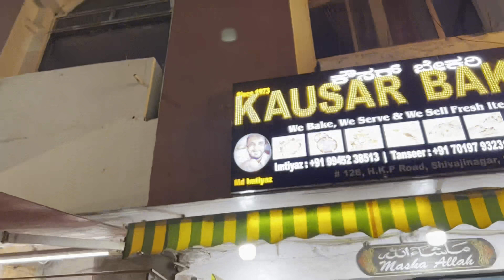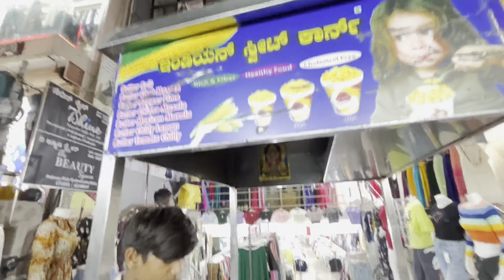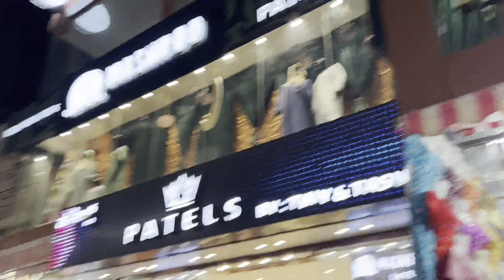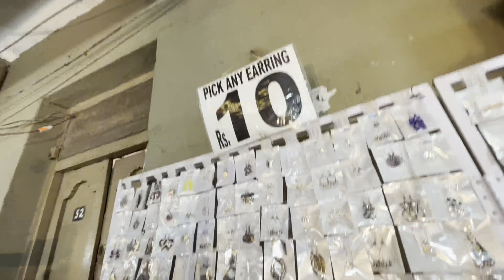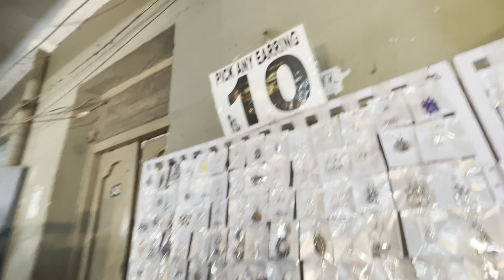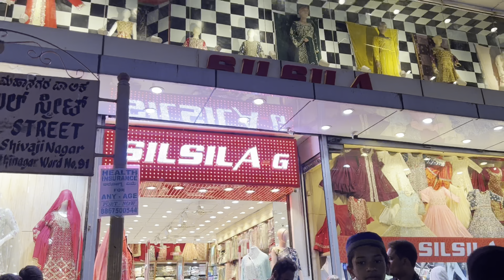Shivajinagar Street Shopping Bangalore | 😊 Bangalore Footwear Wholesale Market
Don’t miss theses Exclusive wholesale footwear offers at commercial fashions - Shivajinagar, Bangalore where you can buy all varieties of Ladies Footwear at very Low Prices (Many Fancy High Quality Chappals And Flip floop Are Just Rs.100)

Shivajinagar street shopping Bangalore
Bangalore footwear wholesale market
Footwear market
Ladies footwear shop in Shivajinagar Bangalore
Shivajinagar ladies footwear in Bangalore
Shivajinagar ladies footwear shop Bangalore
Shivajinagar wholesale footwear market Bangalore
Shivajinagar low price footwear In Bangalore
Shivajinagar ladies tops and Kurtis
Shivajinagar Bangalore ladies top palazzo sets shop
Ibrahim saheb street
Commercial Ibrahim saheb street
Dilpasand sweet
Dilpasand making recipe at bakery
How to make dilpasand
Chicken sharwama
Shivajinagar special chiclken sharwama
Shivajinagar laal masjid road
Shivajinagar laal masjid Gold shops
Shivajinagar laal masjid shopping center
Shivajinagar laal masjid Bangalore
Shivajinagar laal masjid bangles shop
Shivajinagar laal masjid street stalls
Shivajinagar laal masjid old bazar
Shivajinagar laal masjid famous bombay sweets
Shivajinagar laal masjid barkath hall
Shivajinagar laal masjid hand bags shop
Shivajinagar laal masjid Ramzan shopping
Shivajinagar laal masjid road crowded at ramzan
Shivajinagar laal masjid road Bangalore
Shivaji nagar street shopping Bangalore
Shivaji nagar markets
Shivaji nagar Russel Market
Shivaji nagar Market Bangalore
Shiva nagar Market vlog 1
Shivaji nagar market Bangalore Video
Shivaji nagar Bridal Lehenga Shop
Shivaji nagar Lehenga Shop
Shivaji nagar Shopping
Shivaji nagar Lehenga Price
Shivaji nagar Taj Hotel
Shivaji nagar old Famous Taj Hotel
Shivaji nagar Street Shopping  Place
Ladies Dress
Wholesale ladies Dresses
Wholesale market
Wholesale Shivaji nagar market
Wholesale and fixed prices of slippers
Wholesale hand bags in shivaji nagar
Wholesale kids Clothes in Shivaji nagar
Shivaji nagar Church
Shivaji nagar Church steert
Shivaji nagar Shopping Center
Shivaji nagar plaza
Jumma Masjid
Jumma masjid road
Shivaji nagar Vlogger Video
Bangalore Market
Taj Hotel
Ramzan street food
Ramzan Special street Food
Ramzan Special street food Dishes
Ramzan Iftar in Shivaji nagar
Ramzan Shopping
Top Video Shivaji nagar
Shivaji nagar shop
kids Collection
Eid Colthes Collection
Ramzan 2023
Ramzan Kareem 2023
Ramzan Mubarak 2023
Ramzan Mubarak 2023 in Shivaji nagar chowk
Shivaji nagar chowk bazar
Bangalore Shivaji nagar chowk
Shivaji nagar chandni chowk
Shivaji chor bazar
Shivaji nagar new chowk clock tower
Chandni chowk
Chowk bazar

Ramzan vlog
Shivaji nagar vlog
Daily vlog
Ramzan first shopping
Family vlog
Dress collection vlog
Kids vlog
Hindi vlog
Kannada vlog
Hindi Vlogger
Kannada Vlogger
Bangalore vlog
Bangalore Vlogger
Explore
Exploring
India vlog
Karnataka vlog
Cooking vlog
Shopping vlog
Grocery vlog
Food vlog